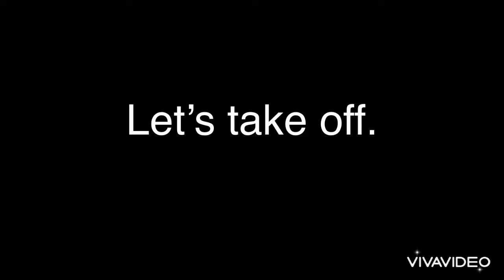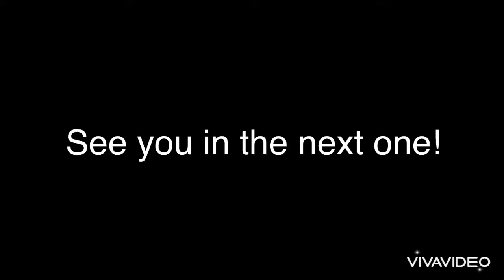Infinite Flight 21.1 update review.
I love the 3D buildings! If an infinite flight developer is reading this right now, I hope you guys updates like this in the future!